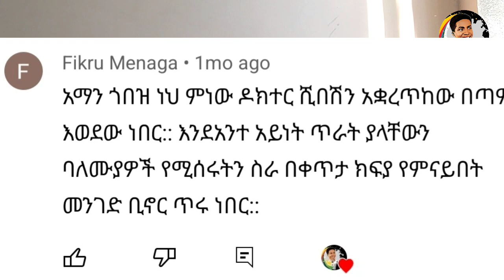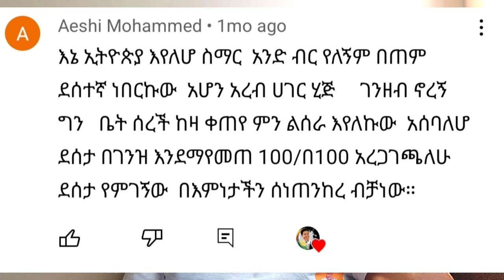🔴በሀይማኖት አትቀልድ!! ለጥያቄአችሁ መልስ:: comedian aman bisetegni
ለጥያቄአችሁ መ
ልስ comedian aman new video